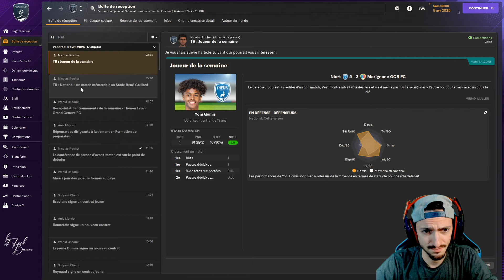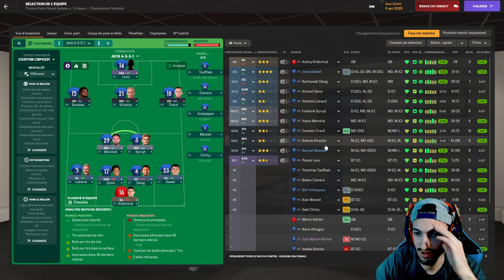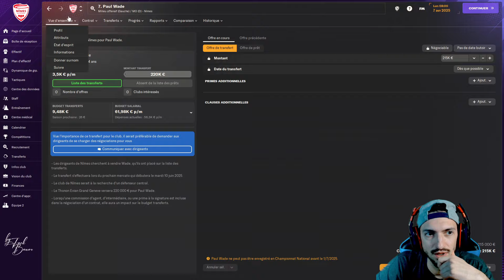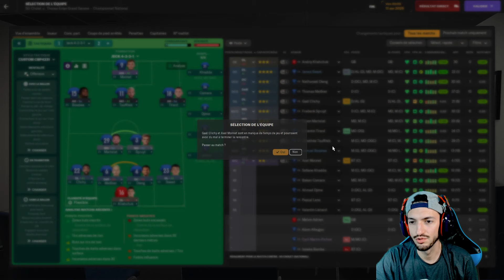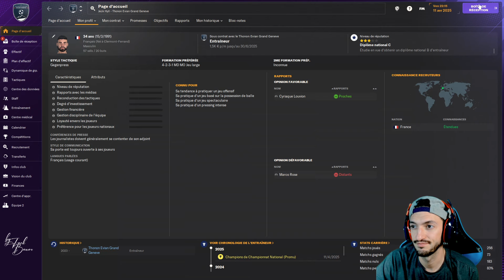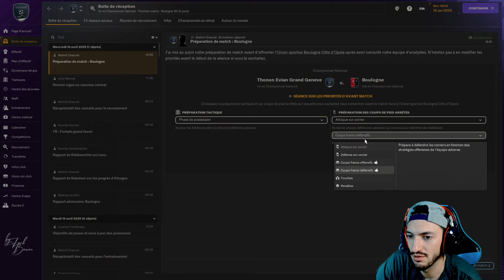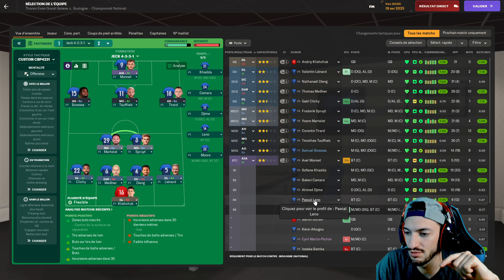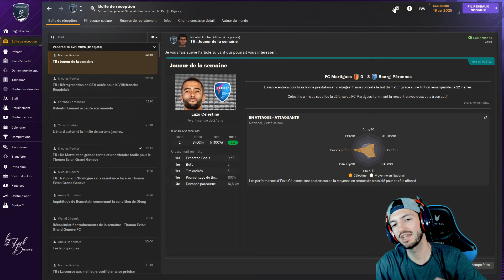UN DÉNOUEMENT IMMINENT POUR ÊTRE CHAMPION DE NATIONAL ! - Épisode 33 | Football Manager 2024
1 Victoire pour être champion de NATIONAL, le TEGG va passer professionnel ? Mercato, Finance, Rêves de ligue 1 et de League des champions le TEGG marche sur l'eau !

Coach JECKHYLL va faire une saison extraordinaire avec le Thonon Évian Grand Genève Football Club (TEGG).